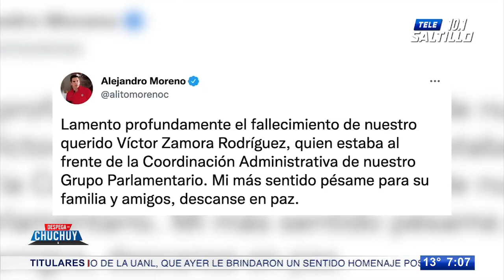Fallece Víctor Zamora Rodríguez, ex secretario de Educación y de Gobierno de Coahuila